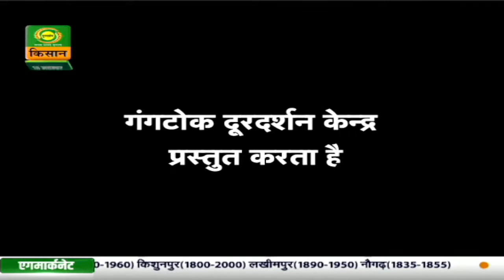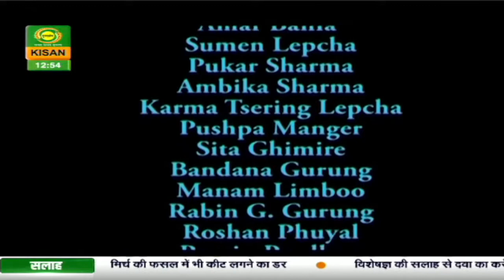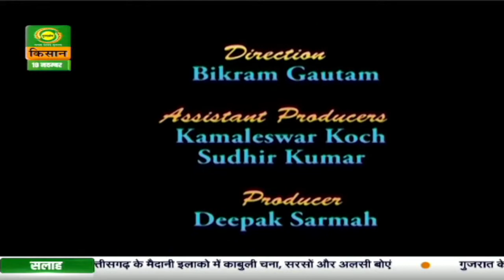गुलदस्ता : (पूर्वोत्तर के बगीचे से)कहानी -विवाहिता-(पार्ट-2)